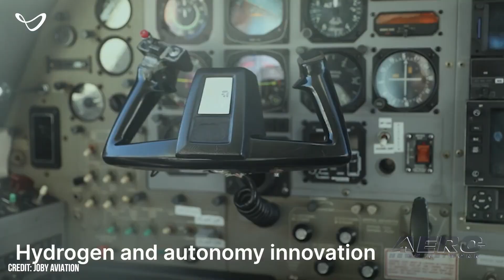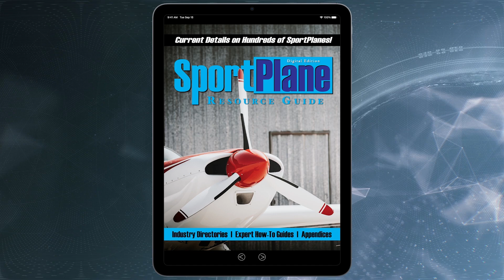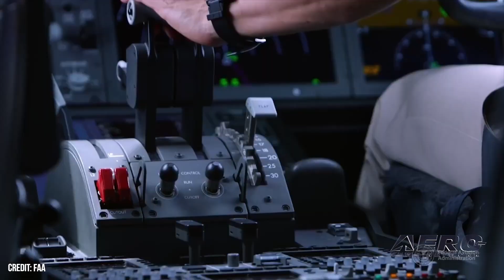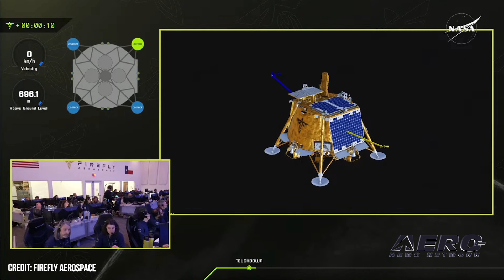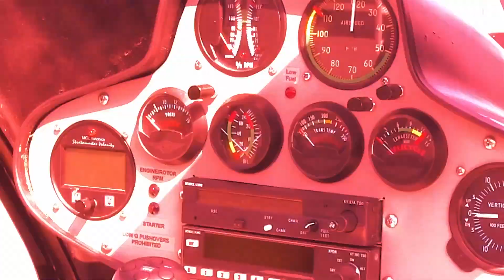Airborne-NextGen 03.04.25: Joby Joins USAF, Moon Lander, GE Catalyst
Also: Yingling Starlink, 6,500-Watt DC-DC Converter, NAS Management, BIS Advanced NPRM

Joby recently revealed its financial results from the fourth quarter and full year 2024. On top of the monetary success, the plane maker also celebrated its second delivery to the United States Air Force. The Joby air taxi is a fully eVTOL aircraft powered by six motors that propel it to speeds of up to 200 mph. It can carry four passengers at a time for a range of 100 miles, including reserves. Firefly Aerospace’s Blue Ghost Mission 1 lander completed a soft landing on the moon on March 2. This makes Firefly the first commercial company to have its tech successfully touchdown on the moon. Blue Ghost launched from NASA’s Kennedy Space Center in Florida on January 15. 45 days, 2.8 million miles, and 27 GB of data downlinking later, it arrived on the moon’s Mare Crisium at around 2:34 am on March 2. The touchdown was upright, stable, and within 100 meters of its landing target near Mons Latreille. General Electric (GE) announced that its latest turboprop engine design, the Catalyst, has completed certification testing and received the FAA's nod of approval. The Catalyst is slated to make its operational debut with the new Beechcraft Denali next year. All this -- and MORE in today's episode of Airborne-NextGen!!!

Airborne-NextGen 02.25.25 is chock full of info in this Weekly News Episode, Tuesday, February 25th, 2025... Presented by Aero-TV veteran videographer and Airborne Hosts Holland Lee, Sophie Hurlock, Brianne Cross, Christopher Odom, and Laura Hutson, and is supported by ANN CEO/Editor-In-Chief Jim Campbell, and Chief Videographer Nathan Cremisino, this episode covers:

Joby Reveals 2024 Stats, Delivers Second eVTOL to USAF
First Commercial Lander Completes Lunar Touchdown
GE’s Catalyst Turboprop Engine Earns FAA Green Light
Yingling Installs First Starlink On Bombardier Global
True Blue Reveals 6,500-Watt DC-DC Converter
FAA Awards Starlink Contract For NAS Management
BIS Issues Advanced NPRM For Foreign-Made UAS